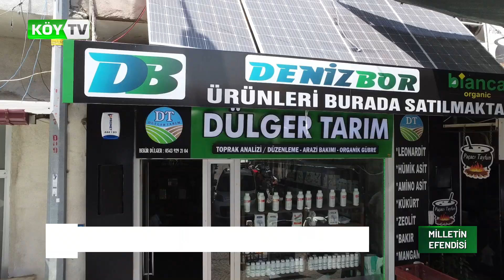Bekir DÜLGER: "ORGANİK GÜBRELER TERCİH EDİLMELİ" ( 0543 629 21 04) Akhisar | Köy TV